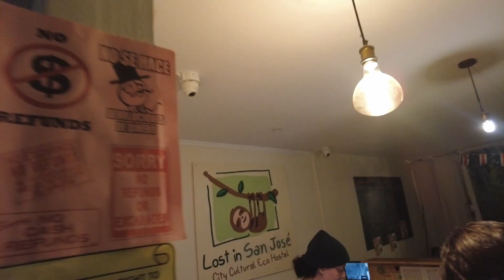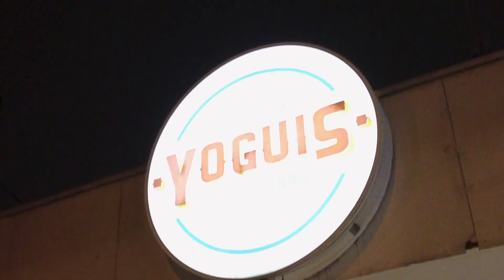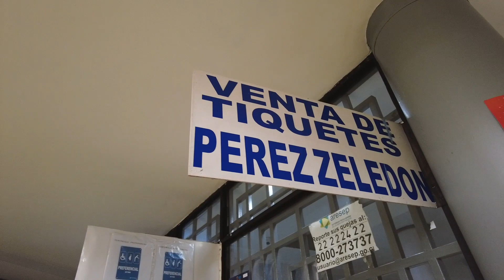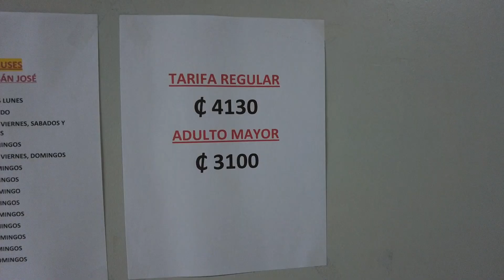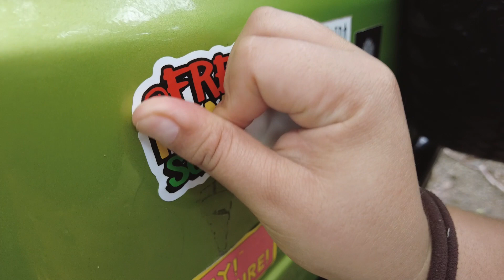Let’s Go Buy a Used Suzuki Samurai | Pérez Zeledón, Costa Rica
About Episode 089:

In this episode I take a roadtrip with two of my coworkers to Pérez Zeledón to assist them in purchasing a used car. With our goal to return in a used Suzuki Samurai, we boarded the bus for what would be a long journey to San Jose before making our way south. We took advantage of the city by visiting Antik Bar & Restaurant and searching a local farmers market. With the car deal complete, we made our way back to Montezuma but not before visiting Dominical, Jaco, and Crocodile Bridge. Come along on this epic 72-hour road trip as we navigate the beaches, cities and jungles of Costa Rica.

Video Shortcuts:
00:00 - Episode Overview
00:56 - Cóbano Bus Station
01:39 - Paquera Ferry Landing
04:31 - San Pedro Bus Station, San Josê
13:19 - Pérez Zeledón Bus Station
16:55 - Leaving Perez Zeledón
18:52 - Dominical
21:51 - Jaco
24:10 - On the Ferry Home

A Much Needed Vacation - Matt Large
Fresh Perspectives - Matt Large
Rainbow Inside a Cloud - Sarah, the Illstrumentalist